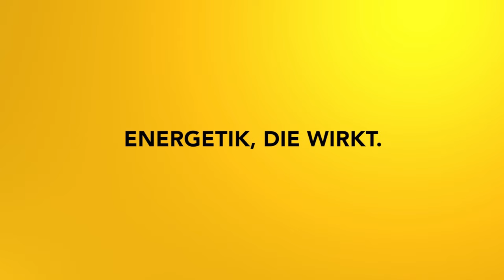Tarot: Die großen Arkana: VI Die Liebenden - Impulsmeditation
In dieser Meditation gleichst du männliche und weibliche Energie in dir aus  - die innere Bedeutung dieser Tarotkarte.

2002 hat er seine Leidenschaft zum Beruf gemacht und er begleitet seitdem hunderte Klienten in Seminaren, Einzelsitzungen und auch online.